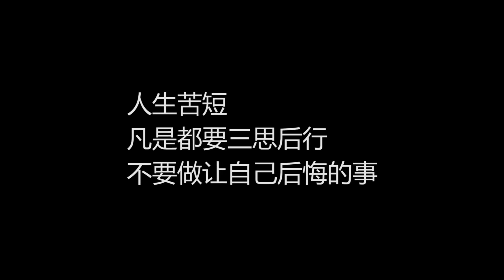妈妈狠心抛弃儿子，多年后上门认亲，儿子却把她赶出家门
妈妈狠心抛弃儿子，多年后上门认亲，儿子却把她赶出家门 请放心，本视频是我们精心制作的原创短剧，没有任何不良行为。